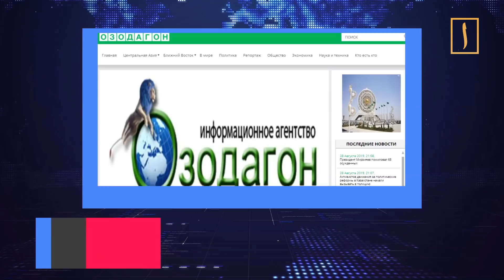В Таджикистане мечеть станет кинотеатром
Превратить крупную и популярную среди местных жителей мечеть в кинотеатр. Решение в духе сталинских «безбожных пятилеток» приняли власти города Худжанд Согдийской области Таджикистана. За последние 3 года под предлогом «ненадлежащего оформления документов» в стране ликвидировано порядка 2 тысяч домов Аллаха. В этом списке оказалось и красивое современное здание мечети «Нури Ислом».